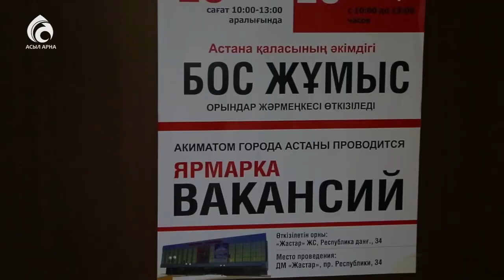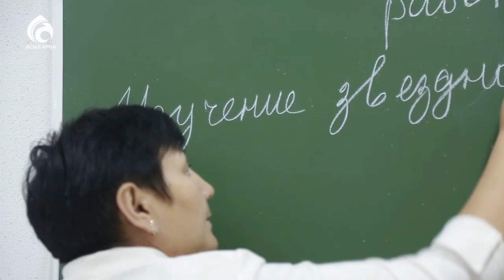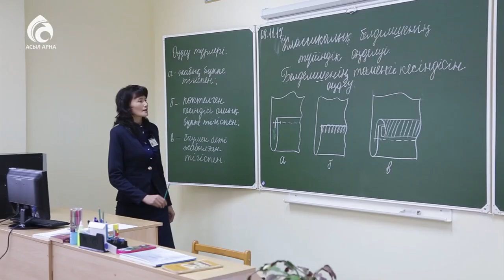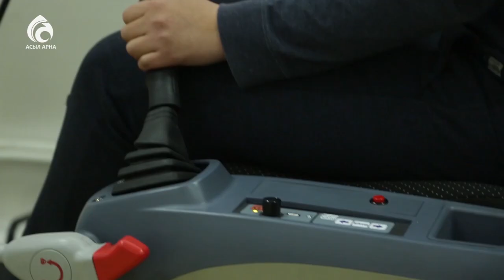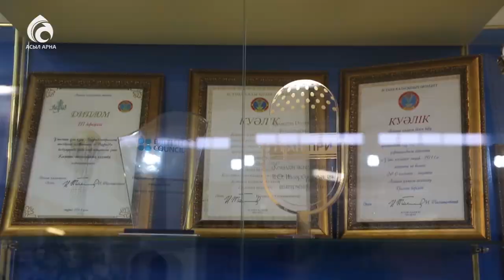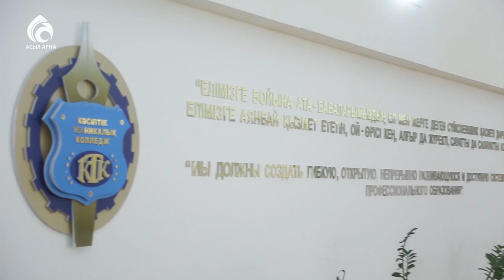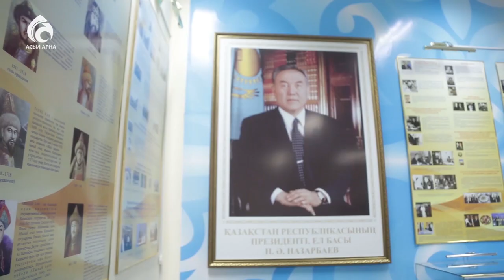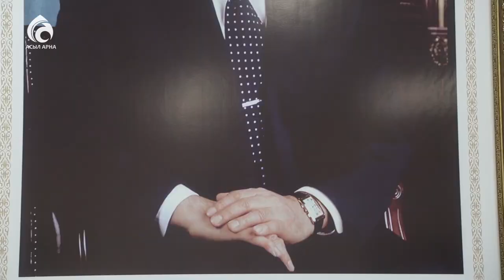Кәсіптік-техникалық колледжі \ Арайлы Астана \ Асыл арна